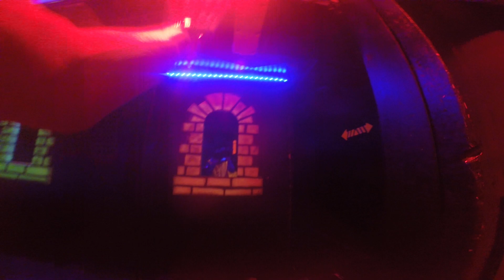Gopro#2 17-11-17 Thanks Melissa, Mat and Joshua :D